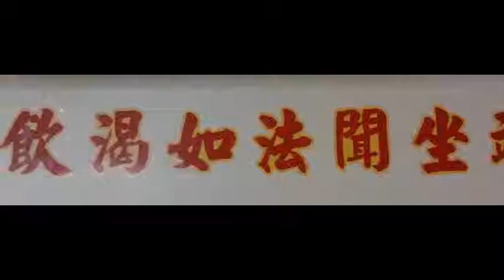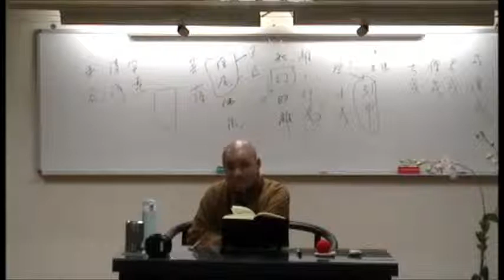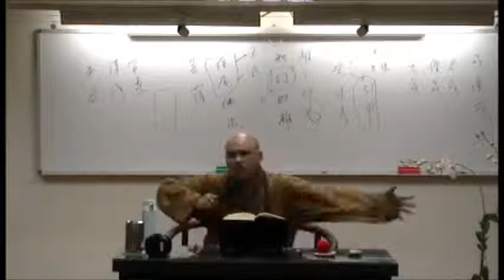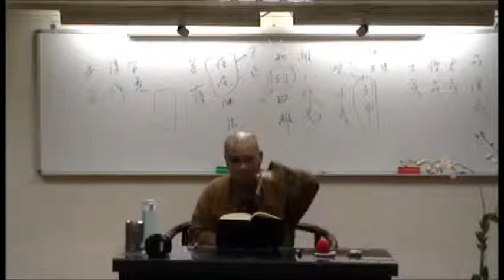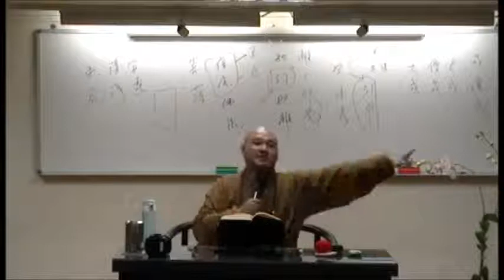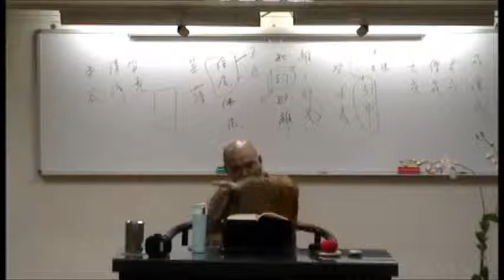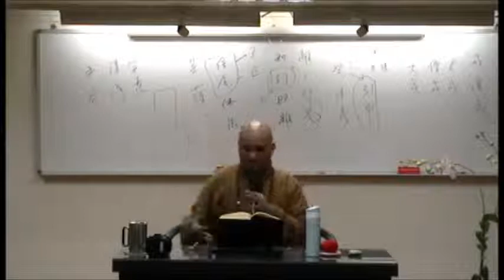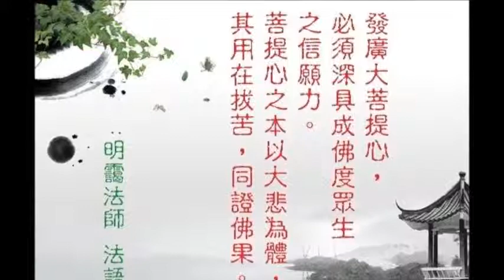1031120《中觀論頌》60 明靄法師主講